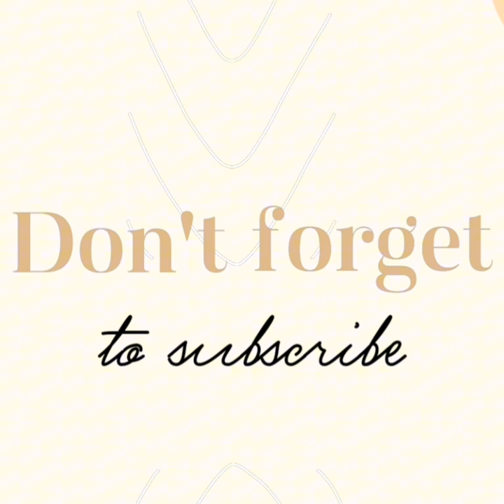ベベン、子猫と孫猫との楽しい日々 #0158